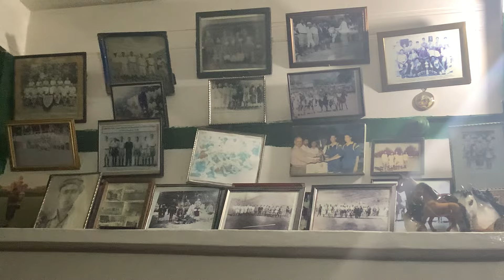Ma sum dokha M ko || Shuja ul Haq _ Basharat basha